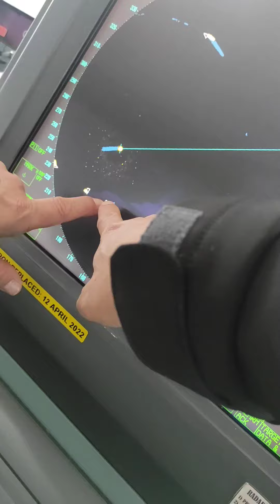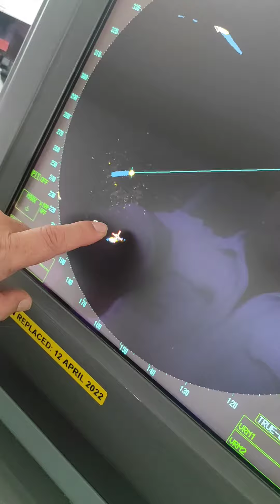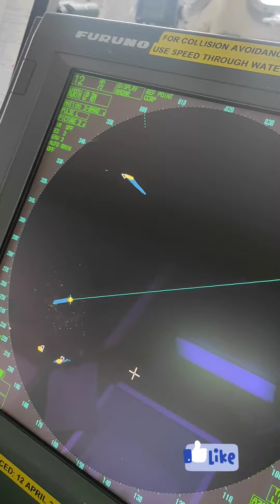HOW TO ALIGN AIS POSITION AND THE ACTUAL TARGET ON ARPA RADAR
aligning the true position of radar target and ais. (automatic identification system)